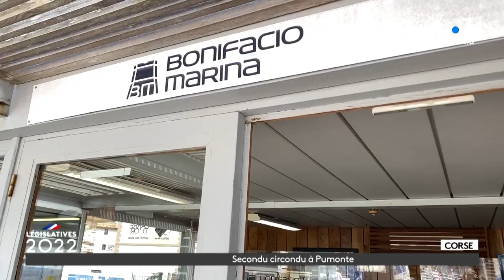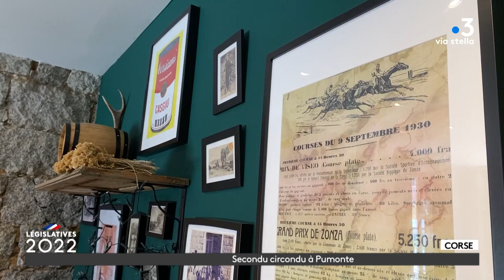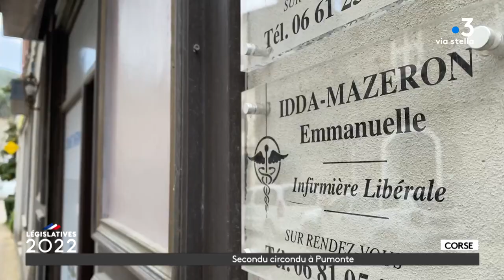Législatives 2022 : Paroles de citoyens : 2eme circonscription de Corse-du-Sud.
Dans la seconde circonscription du Pumonte, qui s’étend de l’ex-sixième canton d’Ajaccio à la commune de Sari-Solenzara, nous nous sommes intéressés au tourisme et à la santé. Deux thèmes qui génèrent des problématiques, parfois similaires, aussi bien dans les villes du littoral que dans les villages de l’intérieur.

Équipe - Alain Stromboni / Yann Benard / Bertrand Pasbecq / Service documentation Ajaccio